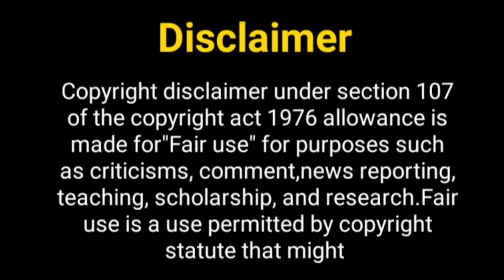साथिया सीजन 3 जल्द ही आएगा....? Sathiya Season 3 | Devoleena Bhattacharjee | Md nazim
Hello Everyone

Telly nagariya
sath nibhana sathiya 2 cast
Saath Nibhaana Saathiya 3
Sath Nibhana Sathiya 3 promo
Saath Nibhaana Saathiya  Season 3
Gopi - Rashi
Devoleena Bhattacharjee
Gopi Bahu
sathiya 3
kokila
Rucha Hasabnis
Saath Nibhana Sathiya 3 star cast
Saath Nibhana Sathiya 2 off air
Rashi
Saath Nibhaana Saathiya 2 rashi
Kokilaben
Saath Nibhana Saathiya 2 offair news
sneha jain